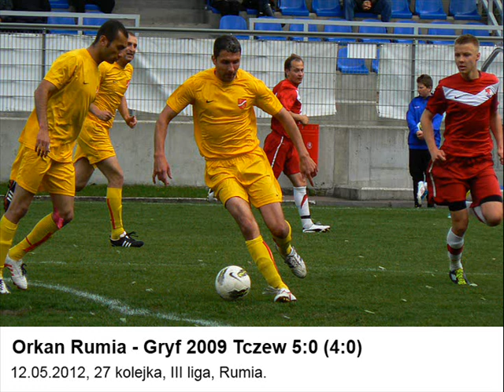Orkan Rumia - Gryf 2009 Tczew 5:0 Rafał Siemaszko Roland Kazubowski Włodarczewski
Orkan Rumia - Gryf 2009 Tczew 5:0 (4:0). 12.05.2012, 27 kolejka III-liga Bałtycka. Bramki: Rafał Siemaszko 3 (20, 30, 41) Roland Kazubowski (36) Paweł Włodarczewski (90). Trenerzy: Szymon Hartman, Leszek Różycki